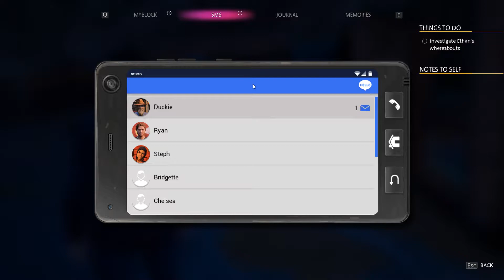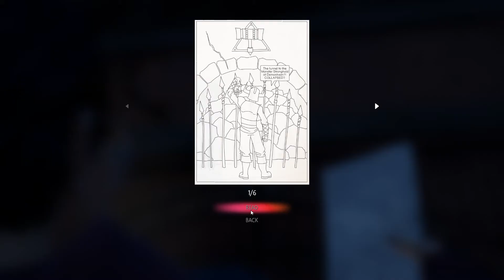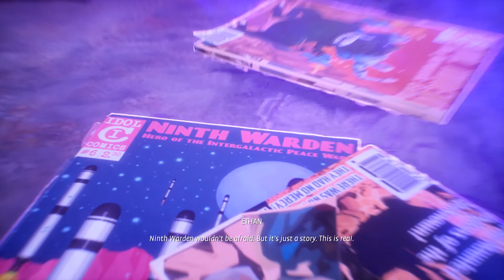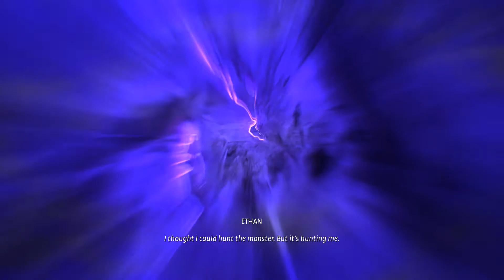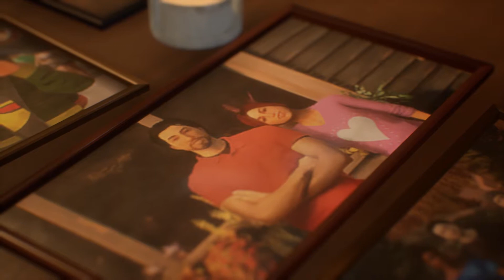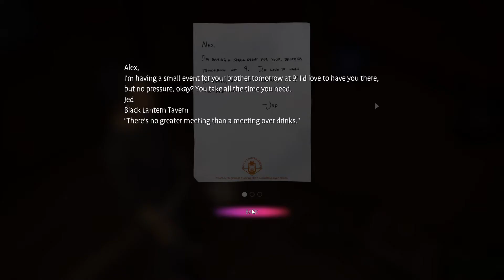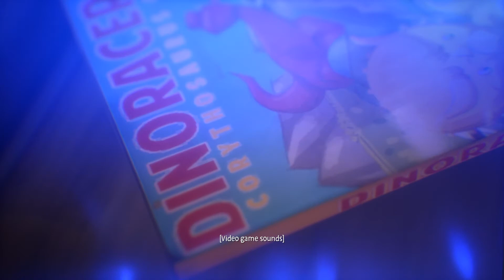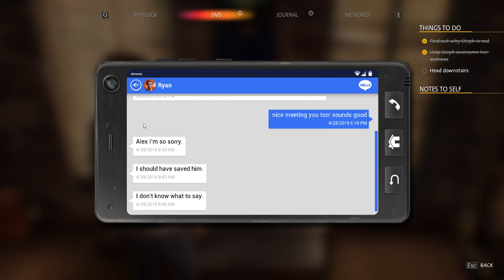Life Is Strange: True Colors (Ep.3) - Ethan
Life is Strange: True Colors is a narrative adventure featuring Alex Chen, a young woman with an astonishing supernatural power, through which she can experience the strong emotions of others. While Alex’s power will lead to moments of great Joy, it also brings her into the orbit of violent Anger, world-altering Sadness, and irrepressible Fear. As she probes the mysteries of Haven Springs, revealing its secrets, Alex will discover moments of quiet transcendence – but also be drawn into moments of sudden, bloody violence - with lasting consequences.

From Life Is Strange: True Colors, developed by Deck Nine and published by Square Enix.